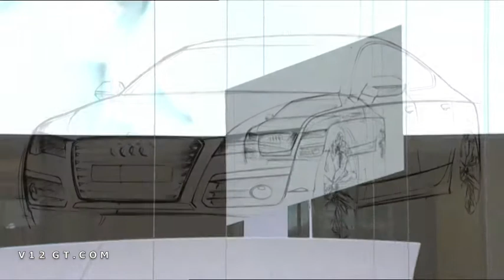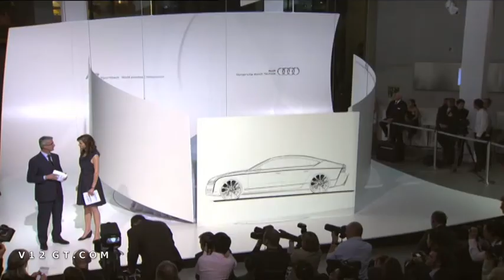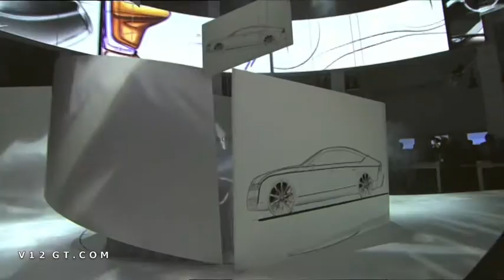Audi A7 Sportback première mondiale best of